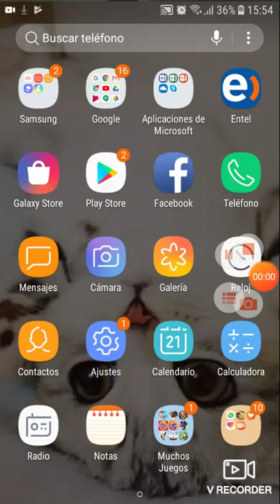21 de abril de 2019